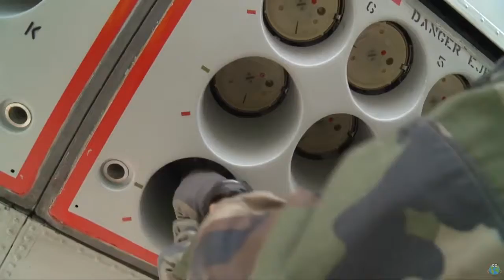Exercise Dynamic Mongoose Compilation